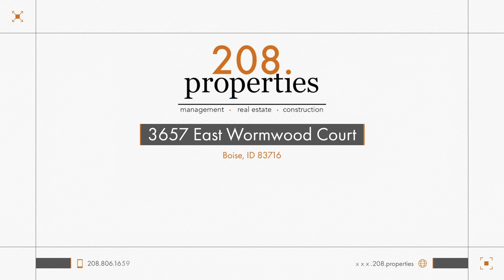Rental Property - 3657 East Wormwood Court Boise, ID 83716 -208.properties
Fantastic home in the heart of the Columbia Village community walking distance to great neighborhood schools. Enjoy this freshly updated 3 bed 2 bath home with beautiful laminate throughout and open floor plan with vaulted ceilings and plant shelves! A nice kitchen with tile backsplash, pantry, lots of counter space, and bar. Home has a large backyard with refinished wood deck and a covered patio. Community pools, bike paths, tennis courts, and gym! Lawn mowing services are provided by the owner and not a tenant responsibility. Tenants responsible for all utilities. Lawn mowing is included in rent. Pet friendly up to 2 pets under 25 pounds with a $500 non-refundable pet fee.

Available:  8/17/2020

Restrictions This property is not available for tenants with a bankruptcy, a judgment, an eviction, recent felonies against people or property, housing voucher, an income less than 3.0x rent, more than 2 pets, a move-in date too far out, or any unmet property requirements. View more properties managed by 208.properties.

Security Deposit $1.650.00

Listing Agent 208.properties

Application Fee $30.00

All information deemed reliable but not guaranteed. Renter to verify all information.

208.properties - "honesty first, management second"